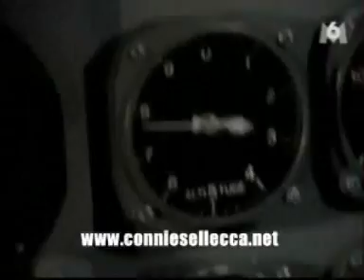CONNIE SELLECCA Miracle Landing Part. 8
"Miracle Landing"starring Connie Sellecca and Wayne Rogers (movie TV 1990) Part.8 Based on a true story.